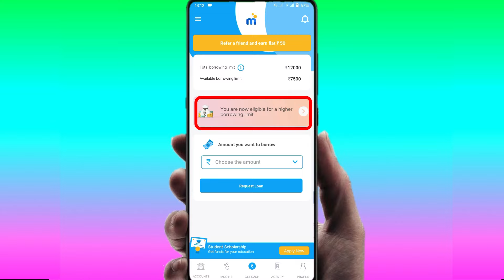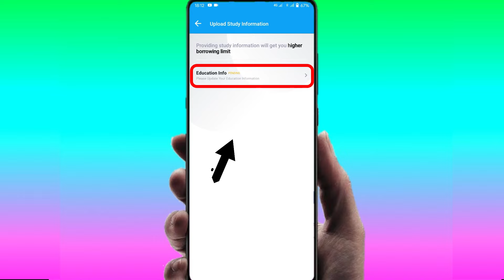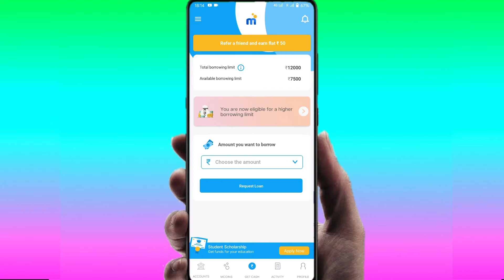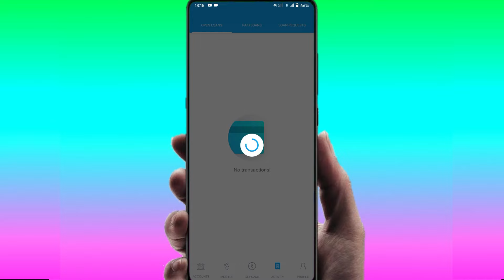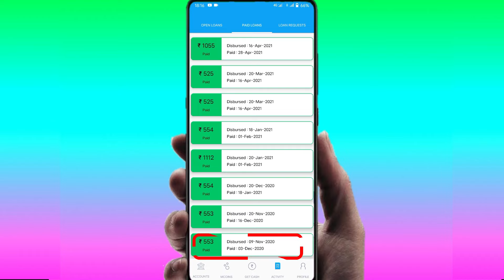how to increase borrowing limit in mpokket | borrowing limit kaise badhaye | 0 ko extend kare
how to increase borrowing limit in mpokket | mpokket borrowing limit kaise badhaye | extend kare |
To guys aaaj ki iss video  me hamne btaya hai ki aap apne mpokket ka borrowing limit kaise extend kr sakte ho